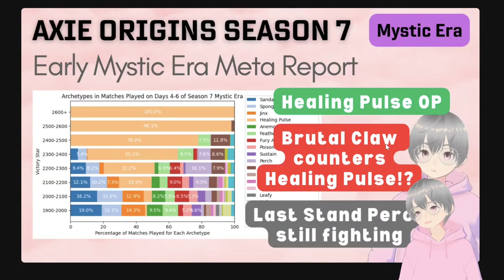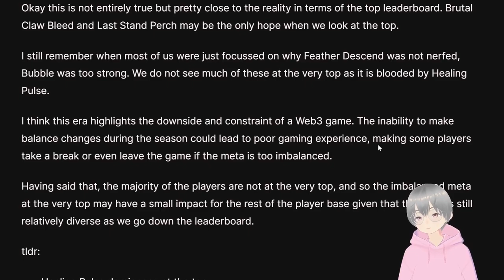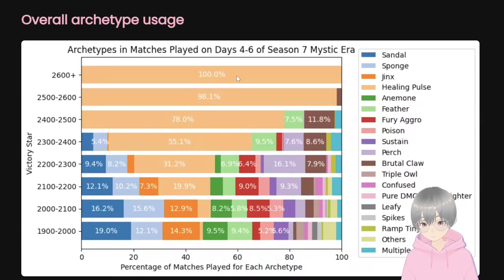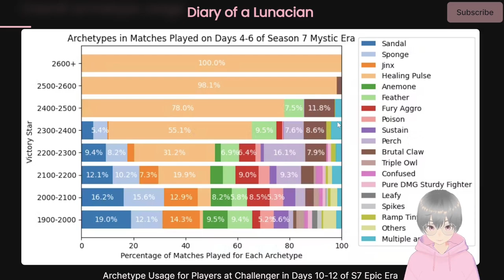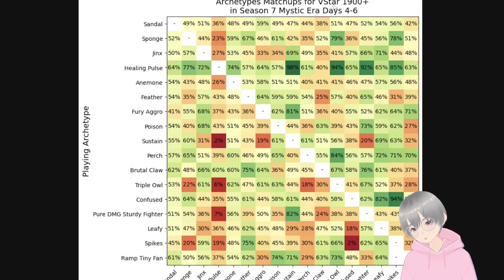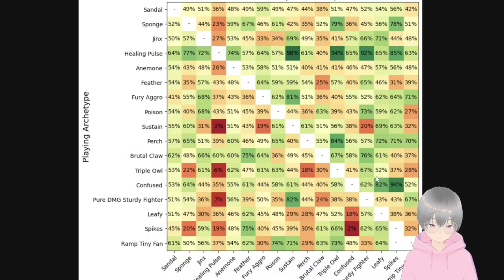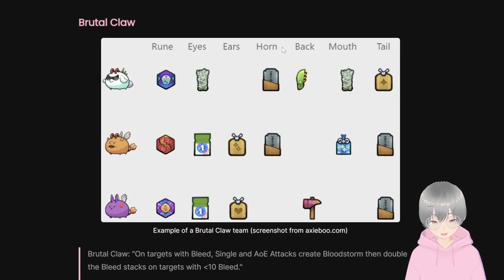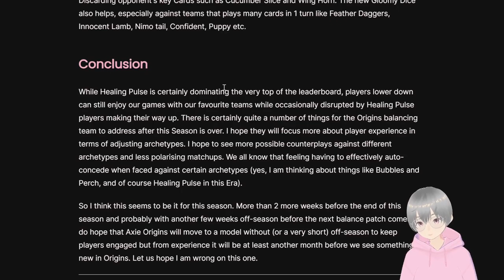Meta Report for Early Mystic Era of Season 7 in Axie Infinity: Origins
Come and see the Axie Infinity: Origins Meta in the Early Mystic Era of Season 7.

Lunacian code: maurice

Welcome any tips at maurice.ron